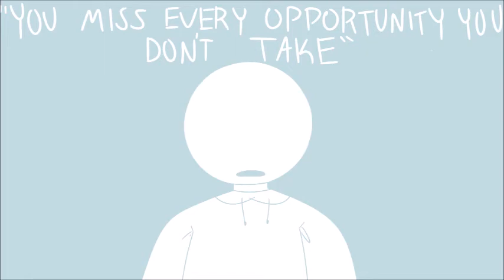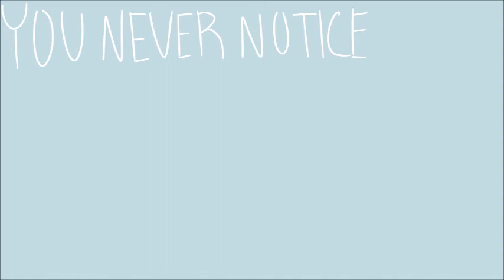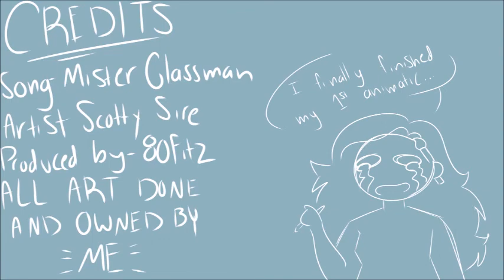Mister Glassman - ANIMATIC (OLD)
Finally finished my first animatic! Actually I was planning on getting this done like a week ago but I ran into some seriously art block, which explains why the ending is so rushed lol

Programs Used:
Paint Tool Sai
Audacity